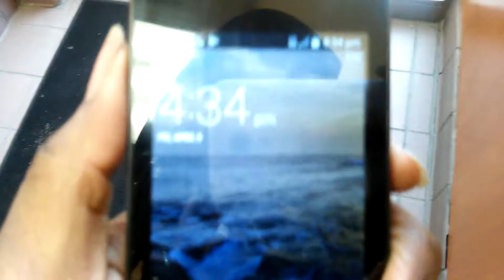Is Black Power White Power?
black and bleach share the same root dealing with paleness and burning and brightness